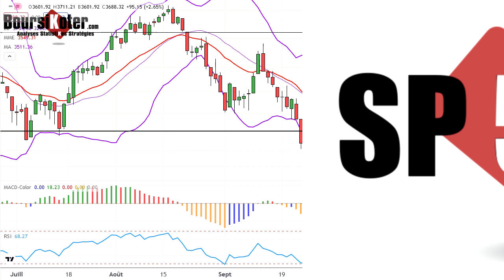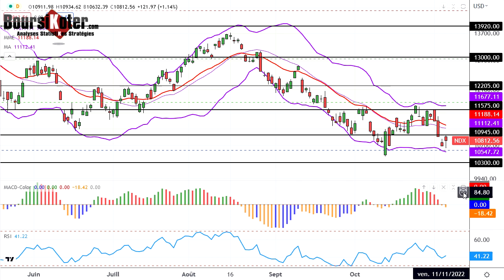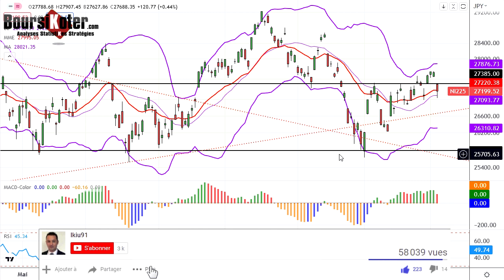Analyse technique Indices Mondiaux du 04-11-2022 en Vidéo par boursikoter